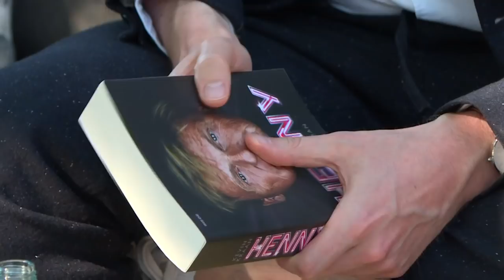Henny Huisman boos op RTL Boulevard na ophef biografie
Henny Huisman heeft een biografie uitgebracht en dat heeft de showbizz-wereld op zijn grondvesten doen schudden. Het is een boek vol smeuïge details over de handel en wandel van menig BN'er. Onze eigen Albert Verlinde kon niet wachten om zijn jeugdheld te interviewen.